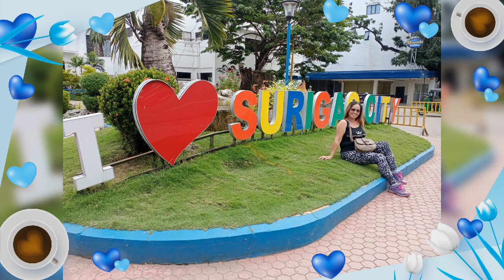Morning Hike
@Surigao City Gym with Mam Glo🥰